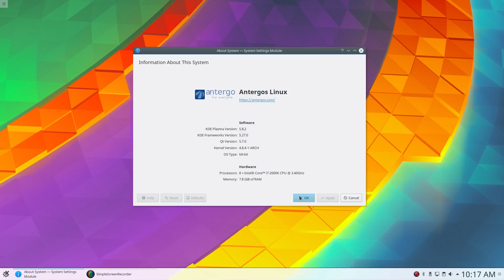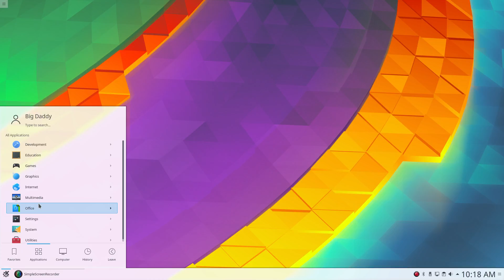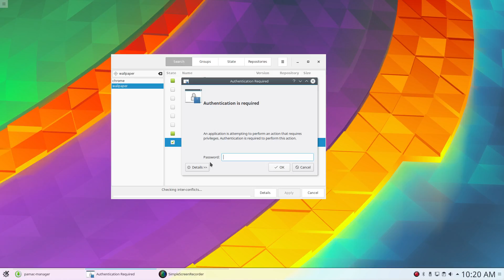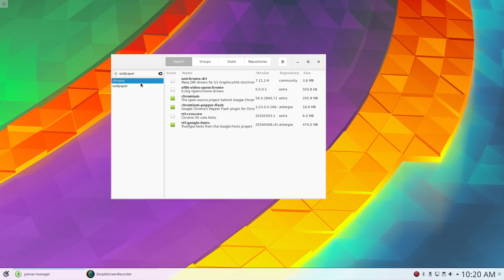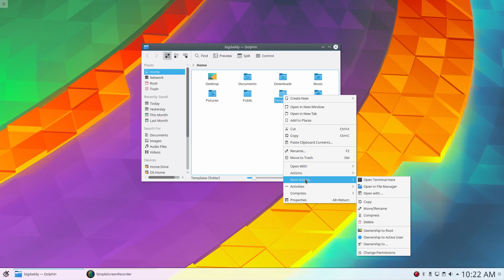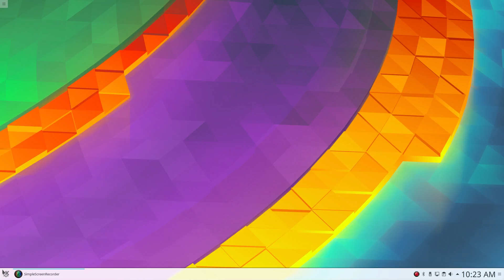Antergos KDE Post Install Look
Just a quick look at Antergos KDE version after the install

Don't Miss: "Ballistic Overkill on Linux Compilation"